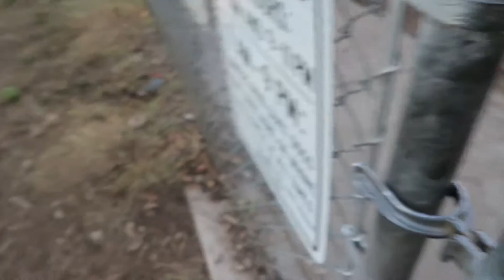Vizsla's Day at the Dog Park | Vlog 68